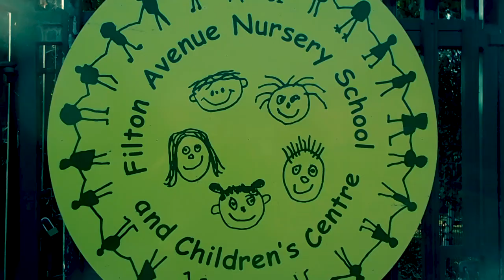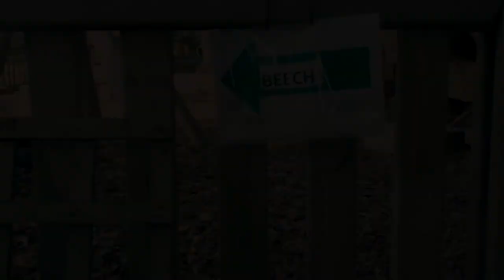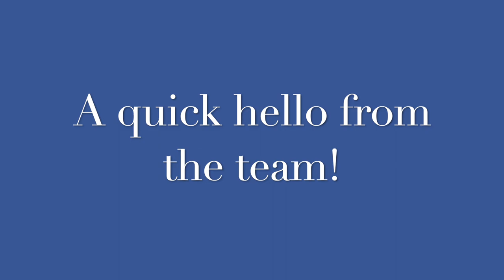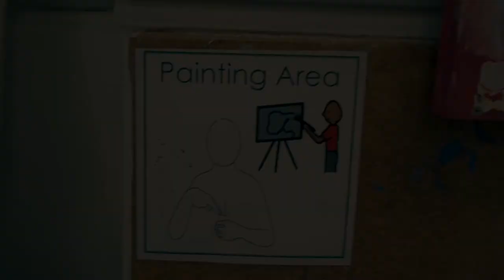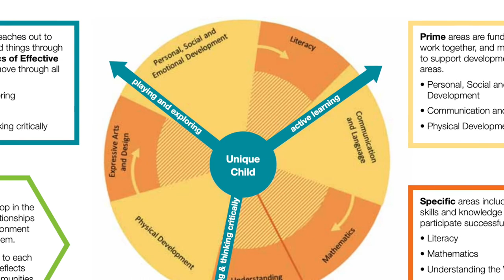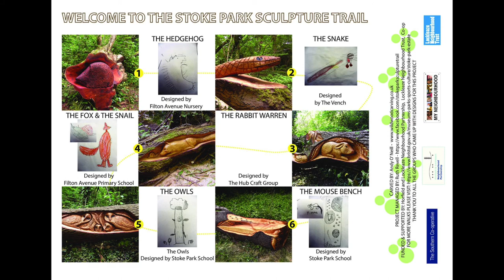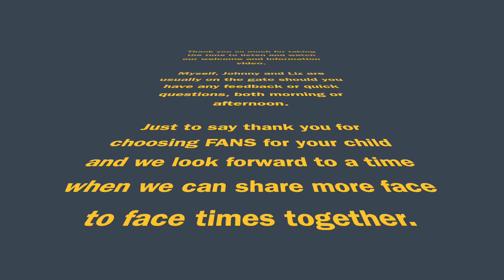Welcome to Filton Avenue Nursery School and Children’s Centre in 2020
During more normal times, our headteacher, Sarah, would be welcoming parents and carers of our new children face-to-face. This year, however, Sarah and the Filton Avenue Nursery School and Children's Centre team have created a video to welcome to you all to our school and to allow you to meet our amazing team. The video explains the procedures we have in place around keeping everyone safe during COVID-19, how to get the latest news about FANS, points of contact, our learning and more!